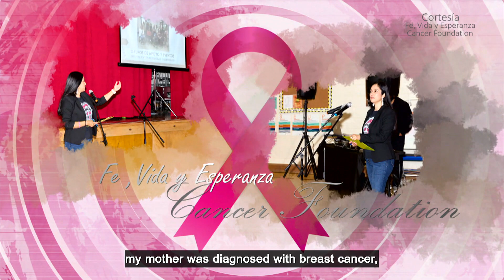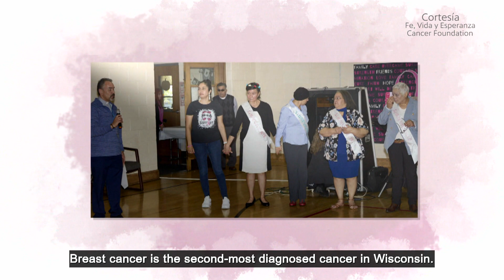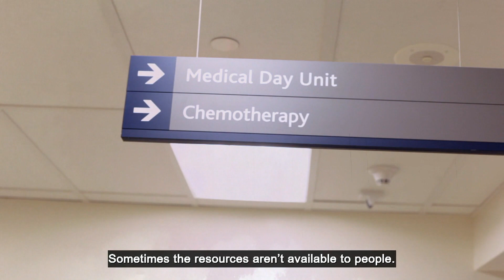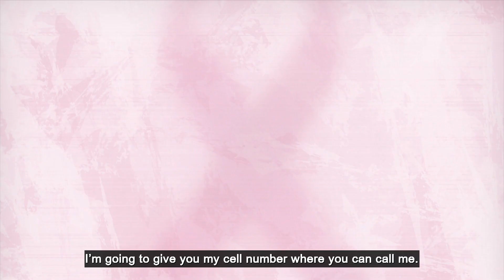Adelante | Segment | Griselda GIGI Sanchez Fe vida y Esperanza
Los exámenes médicos son medias preventivas contra el cáncer y otras enfermedades y pueden salvar vidas. Griselda ”Gigi” Sánchez trabaja en el Medical Collage of Wisconsin y se dedica a promover y crear conciencia de la importancia de asistir al medico regularmente.

Medical examinations are preventive measures against cancer and other diseases and can save lives. Griselda ”Gigi” Sánchez works at the Medical College of Wisconsin and is dedicated to promoting and raising awareness of the importance of seeing a doctor regularly.